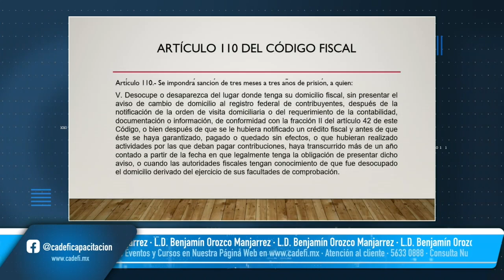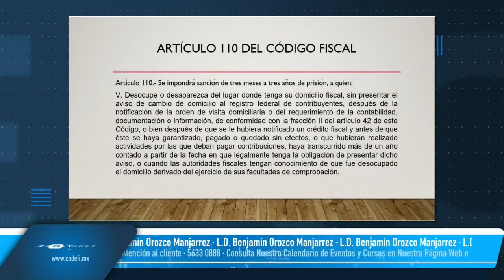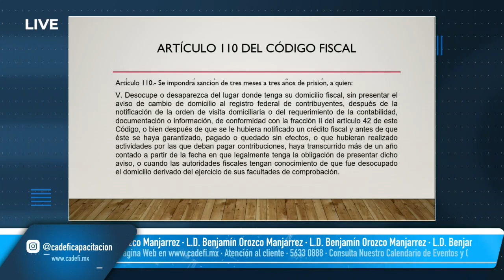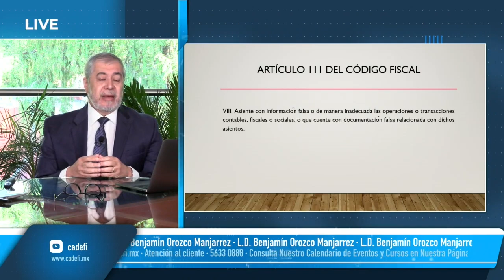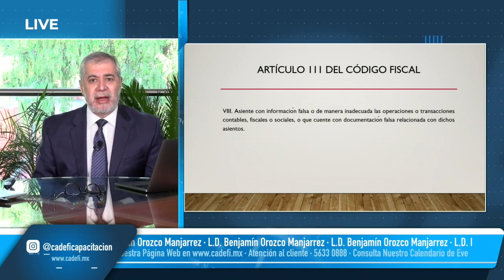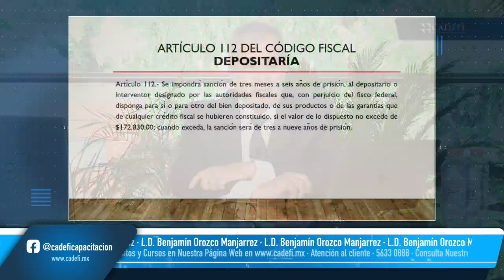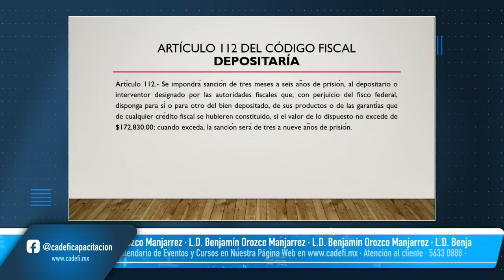Cadefi | DIPLOMADO EN DELITOS FISCALES Y SU DEFENSA (SESIÓN 4)